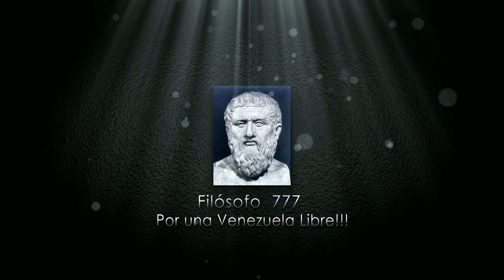INCREIBLE NO SE ¿COMO AGUANTAMOS TANTO?